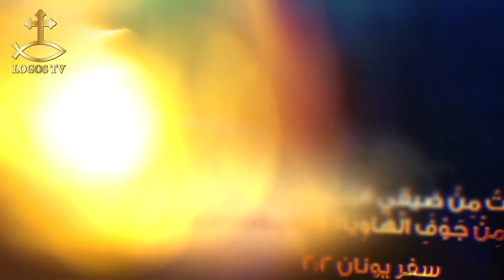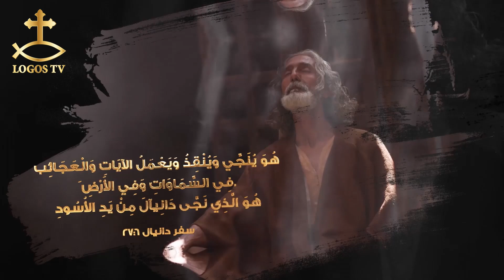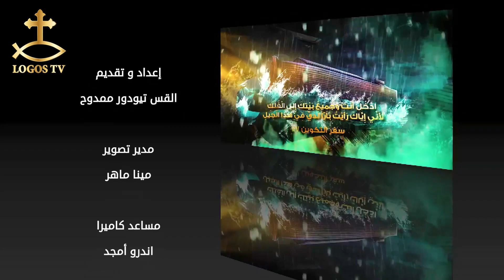برنامج رجال الله - الحلقة الرابعة والعشرون - اسحاق ابن الموعد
أبونا تيودور ممدوح كاهن كنيسة العذراء مريم بالعباسيه القاهرة